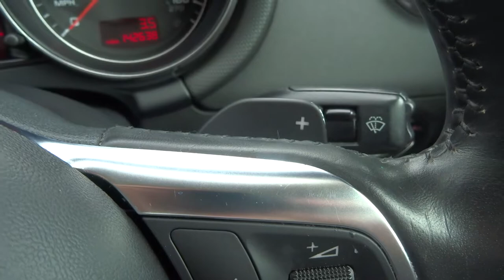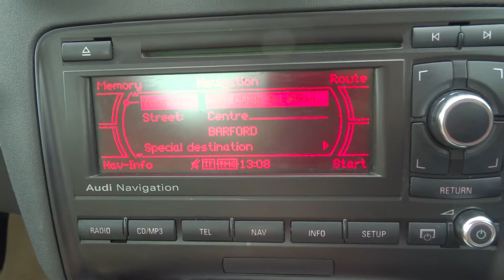Country Car Barford Warwickshire AUDI TT 3.2 QUATTRO 3d AUTO 250 BHP